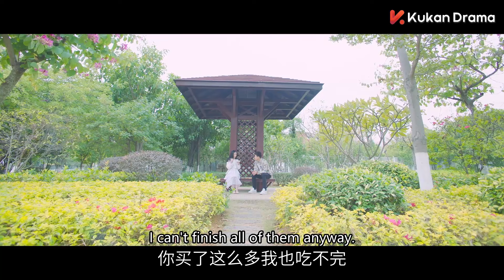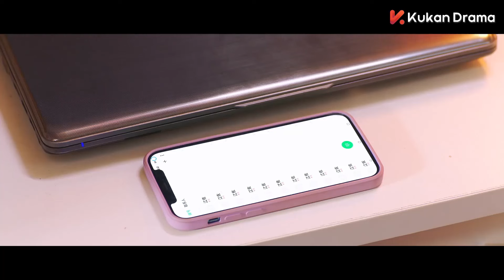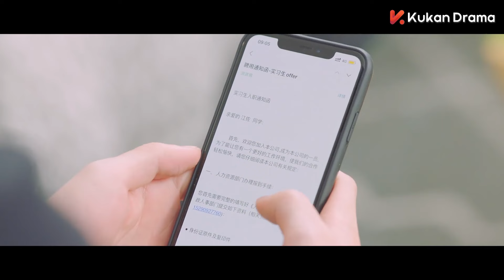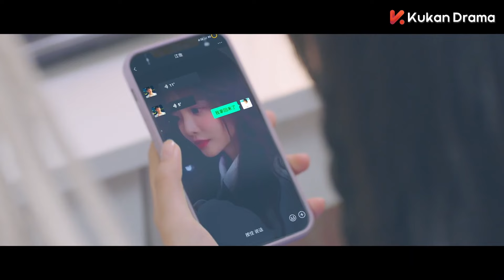ENG SUB【臉盲少女VS高冷學霸 譜寫甜蜜校園戀曲】《冰糖一夏 Rock Suger Summer》EP18 | 朱容君 朱旻昕 | 校園甜戀 | KUKAN Drama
《冰糖一夏 Rock Suger Summer》校園、愛情、甜寵
主演：朱容君(兔子牙)、朱旻昕、金雨峰、趙夢潔、朱戩、楊馥羽

改編自校園青春小說《學霸,請離我遠一點》，講述了學霸男主江佐和臉盲女主賴對對之間歡樂又甜蜜的校園故事。